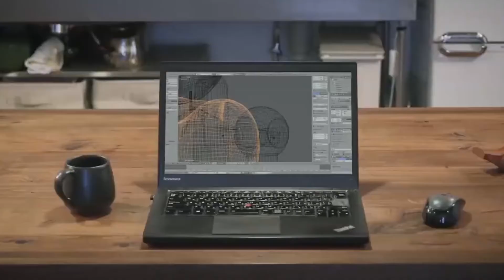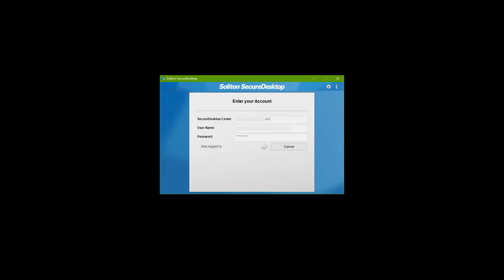Soliton SecureDesktop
Soliton SecureDesktop is a remote desktop solution that provides a secure and easy remote work environment to enterprises.
SecureDesktop creates a highly secure environment to remotely access a desktop PC easily from anywhere such as your home or outside the office with no VPN required. SecureDesktop features include multilayer security, high performance, flexibility, and easy installation/operation..